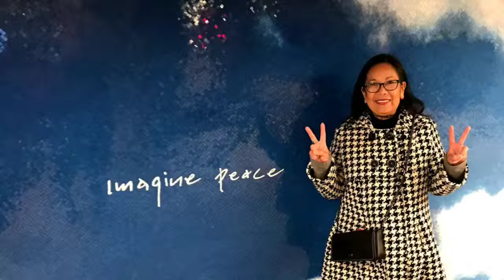New York 2018